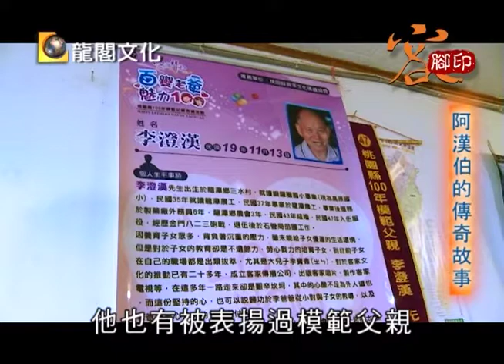《客腳印》義民廟-阿漢伯的故事(二)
路過的人都想看看這小店究竟藏著怎樣的玄機。遠從他方來的香客，進入枋寮褒忠義民廟，排隊祭拜義民爺，熱鬧的人潮中，有間小店，悠悠地傳來客家特色的音樂，走近一看，才發現黃色招牌上寫著客家CD。路過的人被那音樂吸引，忍不住停下腳步，想看看這小店究竟藏著怎樣的玄機。
        阿漢伯每天都從龍潭到義民廟的小店做生意，距離20多公里，2個小時的路程，阿漢伯就這樣不間斷的一來一回，只為了一個簡單的信念：推動客家文化的發展。